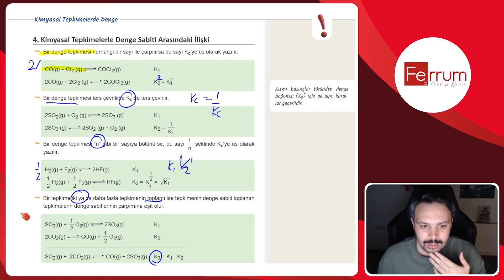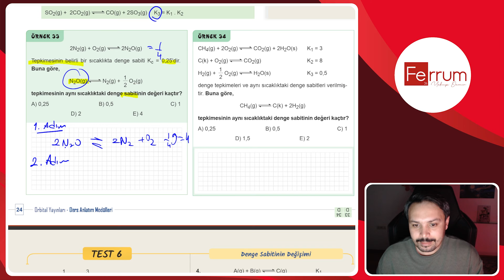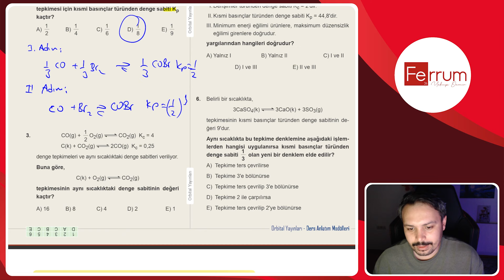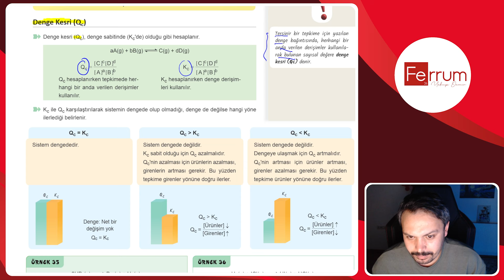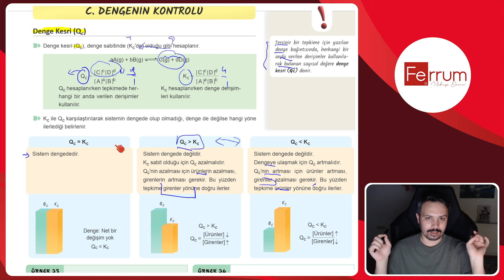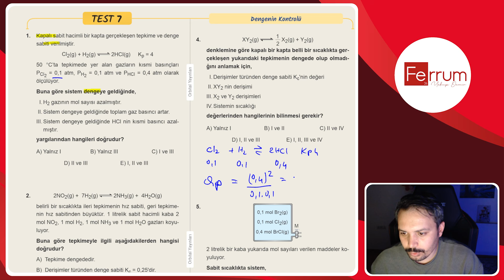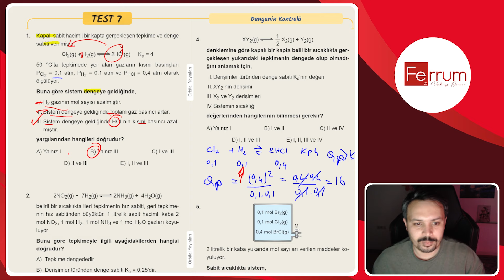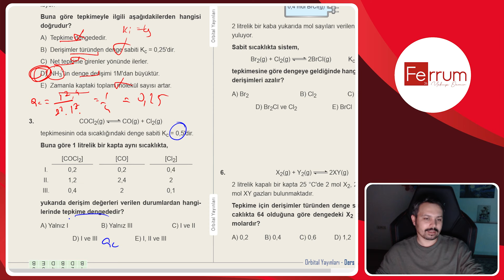Dengede HESS Yasası - Denge Kesri | Kimyasal Denge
- Kimya ile ilgili paylaşımlar için telegram kanalıma katılabilirsiniz.